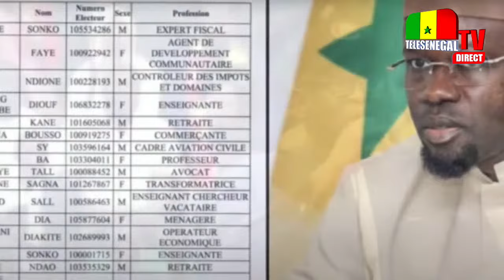Discours Électrisant d'Ayib Daffé à Dakar Arena : Un Appel à l'Unité et à l'Avenir !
🎉 Giga Meeting à Dakar Arena : Levée de Fonds pour la Coalition d'Ousmane Sonko ! 🇸🇳✨